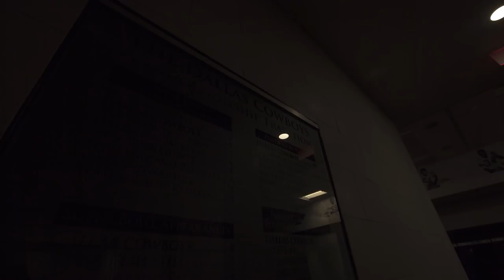Dallas Cowboys - Cowboys Lights (Official Video)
Dallas Cowboys Stadium Dubstep Lights (Official Video)